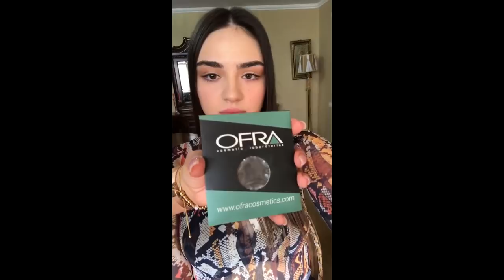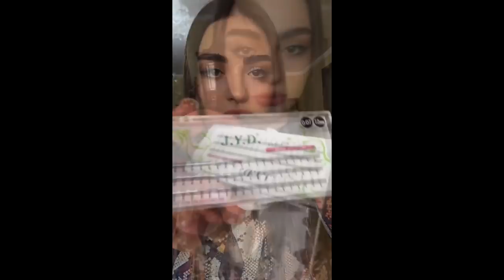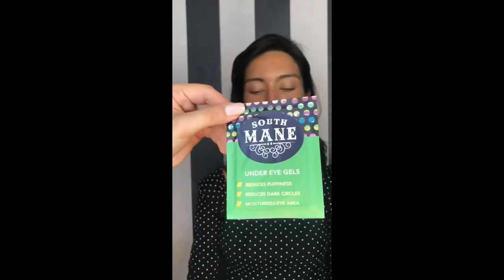Best Makeup Transformations 2019 | New Makeup Tutorials Compilation By Salome Bichiashvili